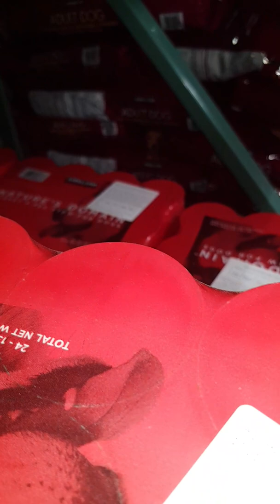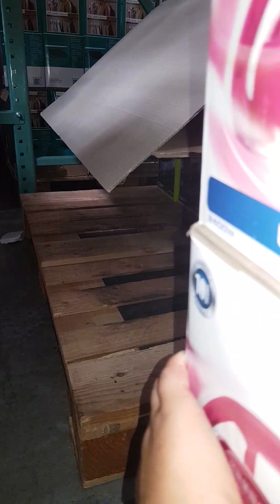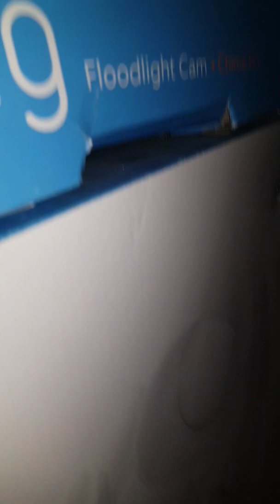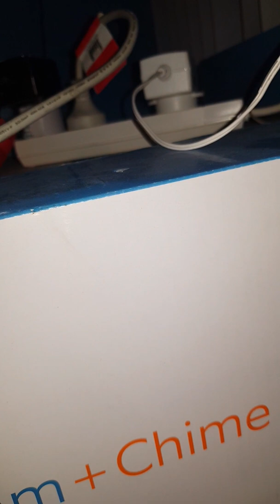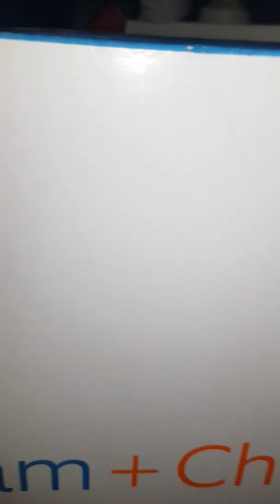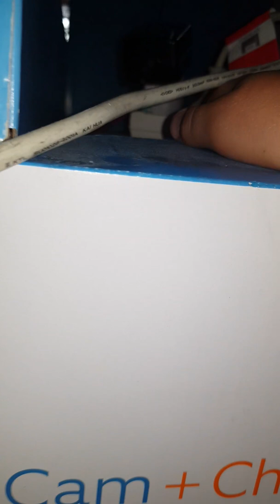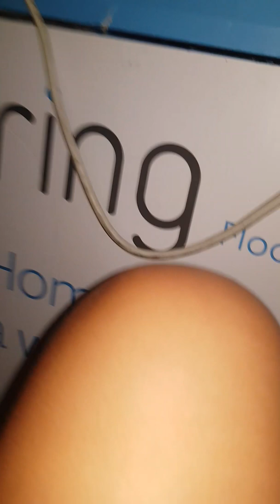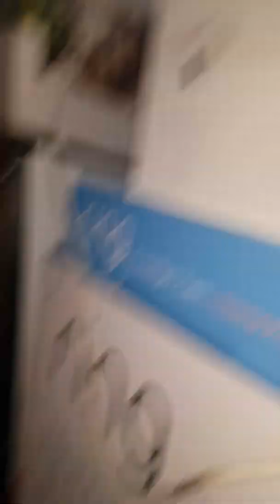Hide and seek in COSTCO!!!!!!!!!!!!!!!! 4!!!!!!!!!